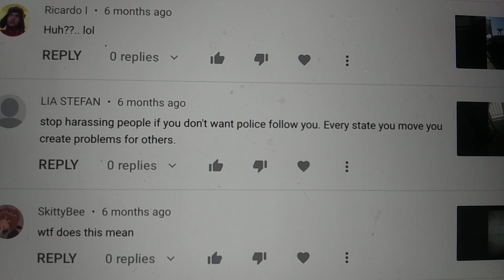September 18, 2022